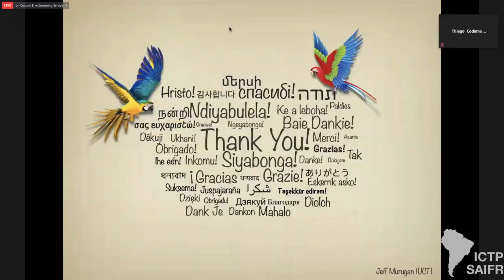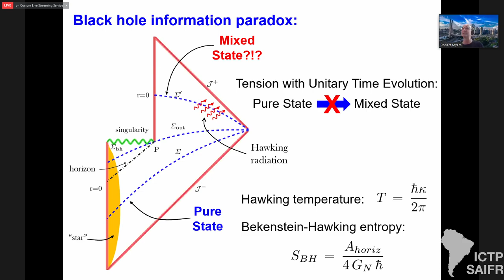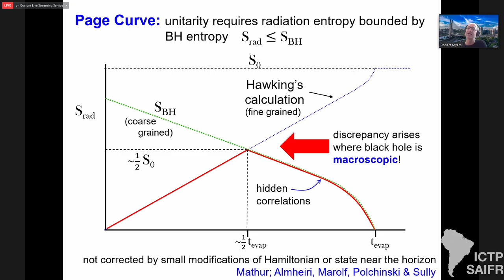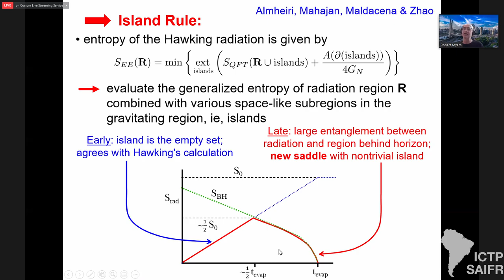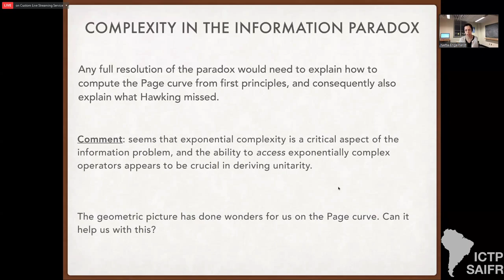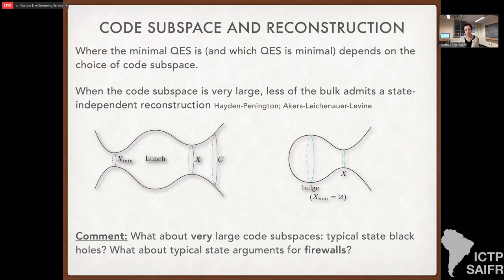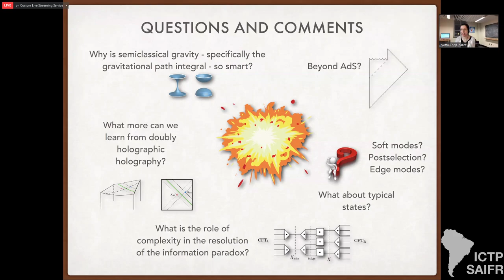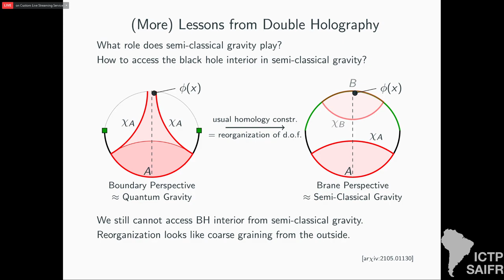ICTP-SAIFR Strings 2021 - Day 5 / Netta Engelhardt and Rob Myers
Speakers:
Rob Myers (Perimeter Institute) and Netta Engelhardt (MIT): Black hole information problem